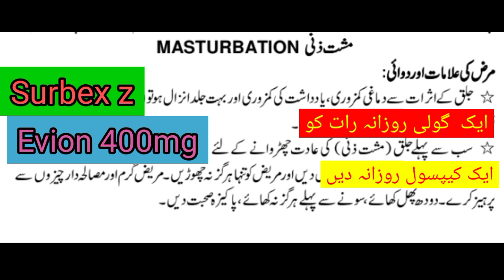Musht zani |masterbution ka ilaj| nuqsan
masterbution ka ilaj nuqsan#viral

mot marna
masterbution